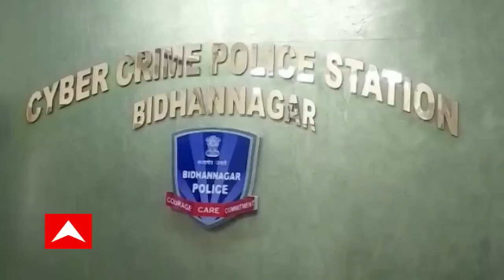Fraud Case: ক্রেডিট কার্ড আপডেট করানোর নামে প্রাক্তন ডিআইজিকে এক লক্ষ ৪০ হাজার টাকা প্রতারণার অভিযোগ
ক্রেডিট কার্ড আপডেট করানোর নামে প্রাক্তন ডিআইজিকে এক লক্ষ ৪০ হাজার টাকা প্রতারণার অভিযোগ। হাওড়ার জগাছা থেকে গ্রেফতার অভিযুক্ত।